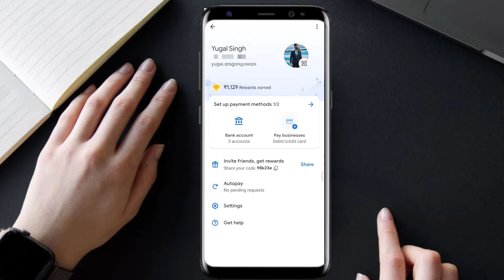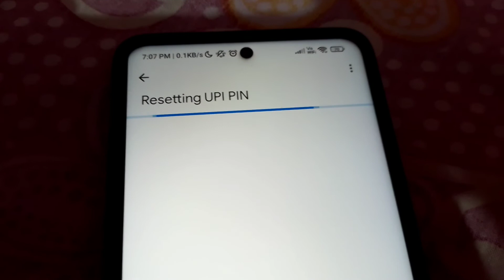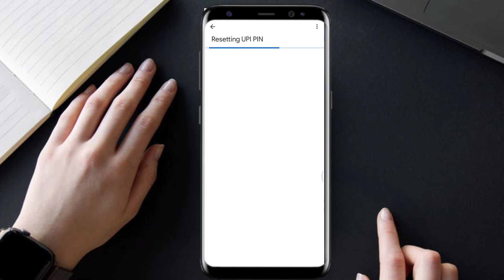How to Change UPI Pin in Google Pay | Google Pay ka upi pin Change kaise kare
1. how to change upi pin in google pay
2. google pay ka upi pin change kaise kare
3. how to change upi pin
4. upi pin reset kaise kare
5. upi pin reset in google pay
6. Google pay upi pin change
7. Google pay upi pin change kaise karte hain
8. Google pay upi pin change karne ka Tarika
9. Google pay upi pin bhul gaye kya Karen
10. Google pay upi pin naya kaise banaen

In this Video I have told about how can you change or reset upi pin.

Is video me maine bataya hai ki kaise aap upi pin ko change ya reset kar sakte hain.